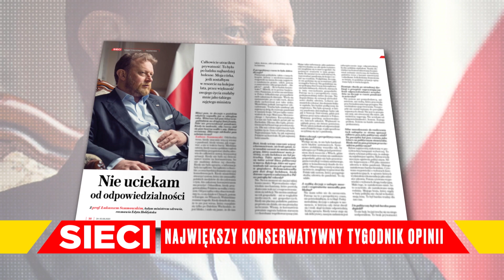DUDA I SZUMOWSKI - mocne i szczere wywiady dla "Sieci"